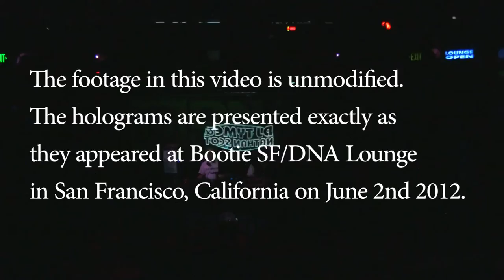MASHUP - A HOLOGRAM SHOW w/ DJ TYME & NATHAN SCOT @ BOOTIE SF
Saturday June 2nd 2012 @ Bootie SF: MASHUP - A HOLOGRAM SHOW
"From the duo who first brought you the 'Tupac Holographic Video Mashup' at April's Coachella-themed Bootie party comes a new full-length DJ set of holgram mashup videos. On the main stage at midnight, DJ Tyme & Nathan Scot present... Mashup: A Hologram Show!"